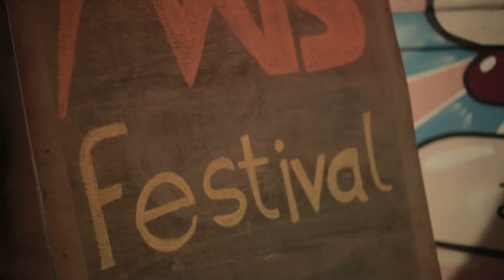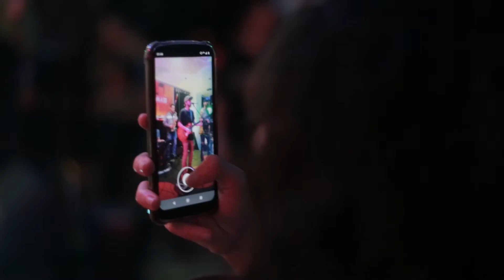Festival MAIS 2019 - Terceiro dia